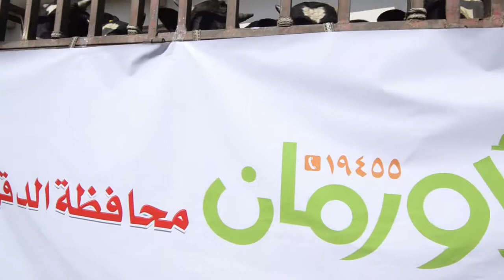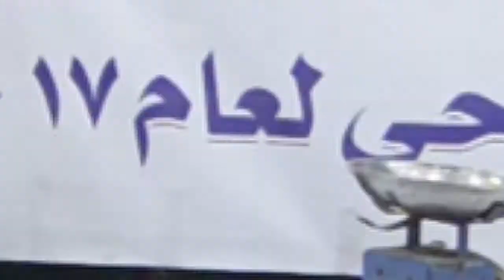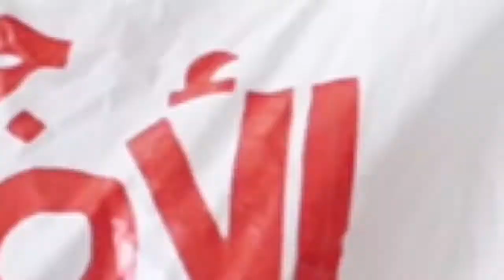عيد الاضحي المبارك جمعية الاورمان 2017